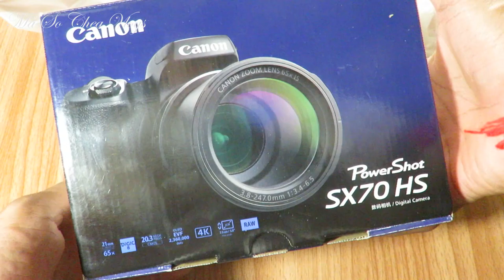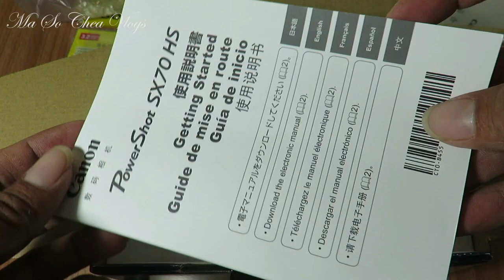Canon PowerShot SX70 HS Unboxing, Hands On & Initial Review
Canon PowerShot SX70 HS Unboxing, The new Powershot SX70HS is the latest superzoom bridge camera from Canon. It is an update to the SX60HS offering 4k/30fps video and 20MP stills. In this video I unbox the SX70HS, give my initial review on it, and show you some of the sample photos and video I've shot since getting this camera.